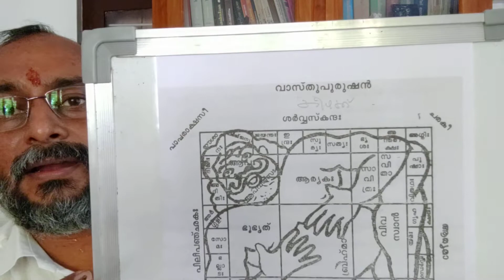ഗ്രഹരൂപകല്പന -പൊതു അടിസ്ഥാന നിയമങ്ങൾ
ഗ്രഹരൂപകല്പന(വാസ്തുവിദ്യ -ക്‌ളാസ്-53)